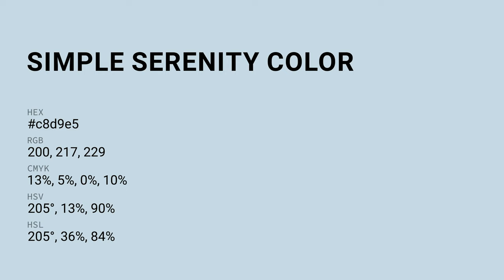Simple Serenity color c8d9e5 hex color - Blue color - Warm color c8d9e5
What color is Simple Serenity ? c8d9e5 hex color - Blue color - Warm color c8d9e5

Hex c8d9e5 Color Code is also known as Simple Serenity color.